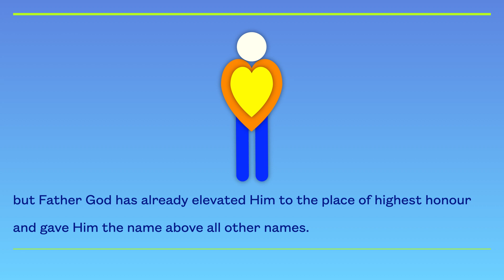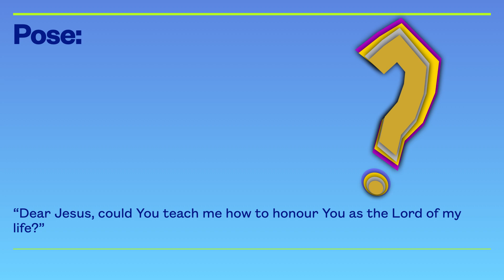Humble Beginning (i365 Day 224) 2.0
We all love to be successful, but we don’t like the pains that go with it. Most successful people would have gone through numerous obstacles, struggles and even failures. Wilbur and Orville Wright’s first airplane flight lasted only 12 seconds, and the rest is history.
The short earthly existence of Jesus Christ is really humble, but Father God has already elevated Him to the place of highest honour and gave Him the name above all other names. Within a few verses, Paul depicts the earthly scene and the heavenly scene of Jesus Christ.